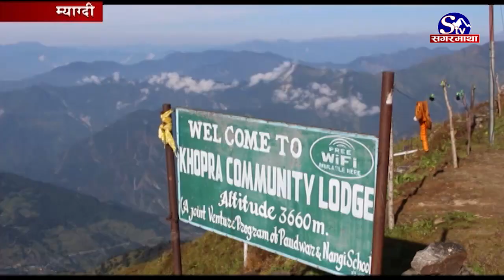सहकारी मार्फत होटल सञ्चालन | Myagdi | Sagarmatha Report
म्याग्दीमा नेपालमै पहिलो पटक सहकारी संस्था मार्फत सामुदायिक होटल सञ्चालन भएको छ । अन्नपूर्ण गाउँपालिका–५ खोपारामा पाउद्धार पर्यटन सहकारी संस्थाले होटल सञ्चालन गरेको हो ।